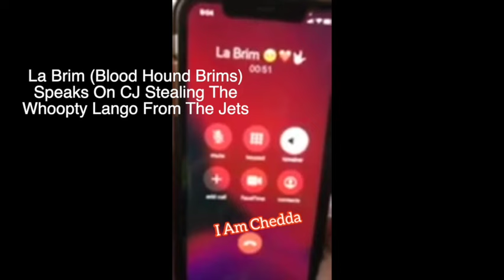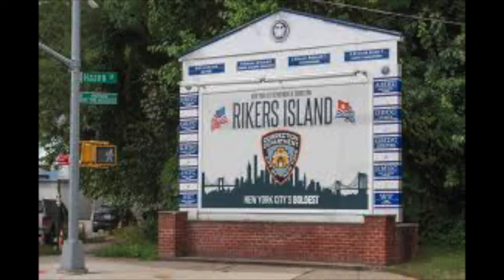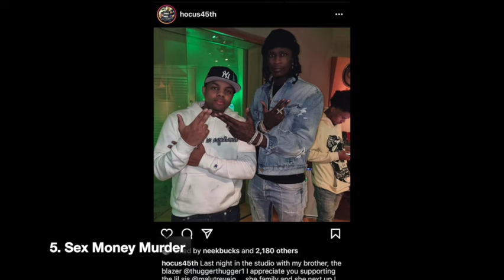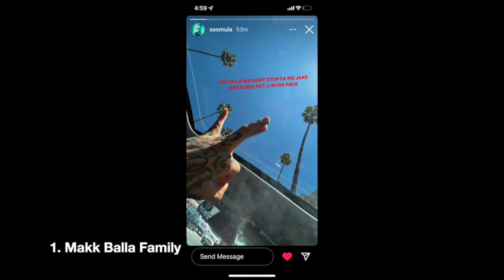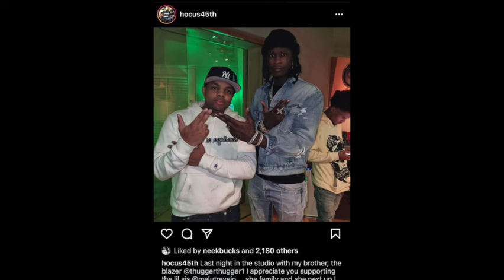5 Blood Sets In New York | (New York Gangs)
Join us as we navigate through the intricate web of New York's Blood sets, unraveling the histories, influences, and operations of five notorious factions within the city's complex gang landscape.

🔍 Featured Sets:

Mac Balla Brims: The Bronx-based syndicate with a formidable reputation.
Blood Hound Brims: A faction with a structured hierarchy and widespread influence.
183 Bloods: One of the foundational sets of the United Blood Nation.
9 Trey Bloods: A Harlem-origin set with a reach from Virginia to newjersey ersey.
Sex Money Murder: Originating from the Soundview region of the Bronx.
From the formation of the United Blood Nation in the oppressive environment of rikersisland to the sprawling influence of the Mac Balla Brims, 183 Bloods, and more, we delve into the stories of alliances, rivalries, and criminal enterprises that have shaped the streets of New York and beyond.